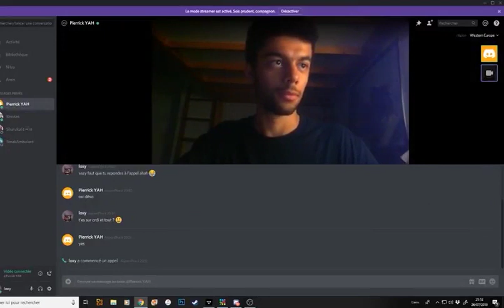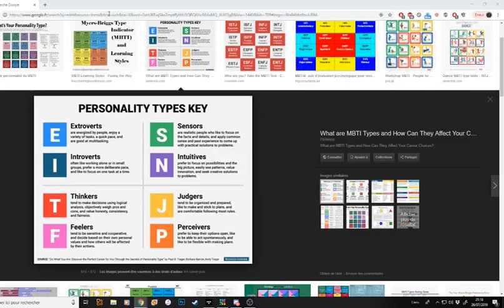Deux ENTP parlent du MBTI. (ft. Loxy Citronné 🍋)